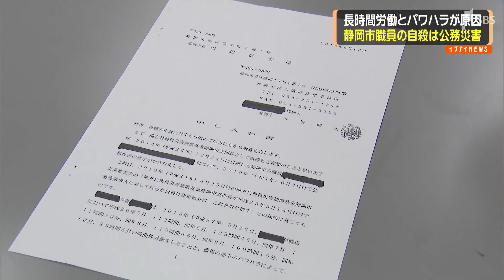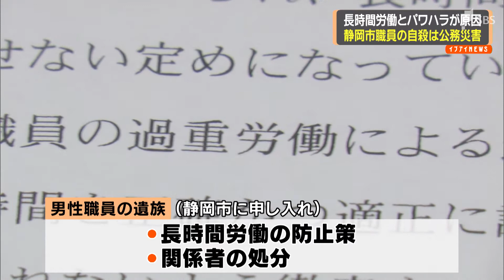静岡市職員の自殺は公務災害 長時間労働と部下からのパワハラでうつ病発症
静岡市職員の男性が自殺したのは長時間労働や部下のパワハラが原因だとして６月、公務災害に認定されました。これを受け男性職員の遺族は６月１３日、市に対し再発防止などを申し入れました。
　申し入れをしたのは当時、５０代の静岡市職員の妻と義理の兄です。会見によりますと、市職員だった男性は月３０時間から８０時間の時間外労働を余儀なくされ、さらに部下から罵倒されるなどのパワハラにあい、２０１４年の１０月にうつ病と診断されました。
　その２カ月後に男性職員は職場で自殺し、地方公務員災害補償基金静岡支部は６月３日に公務災害を認定しました。認定を受けて男性職員の遺族は１３日、静岡市に対し長時間労働の防止策を講じることや、関係者の処分などを求める申し入れをしました。
「静岡市で働いている人が豊かな気持ちで、楽しいと思いながら働かなければ市民にとっていい仕事ができない。不幸な自死を教訓にして二度と無いようにしたい」（大橋昭夫弁護士）
　公務災害の認定を受けて田辺市長は「亡くなられた職員のご冥福をお祈りするとともにご遺族にお悔やみ申し上げます。今後の取り組みを含め真摯に対応してまいります」とコメントしています。